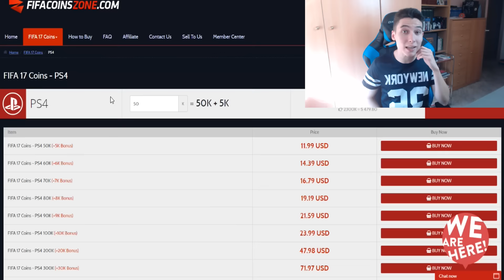ZAS EN TODA LA BOCA!!! | ByDiegoX10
- PARTICIPANTES -